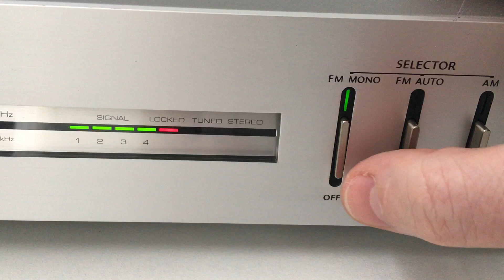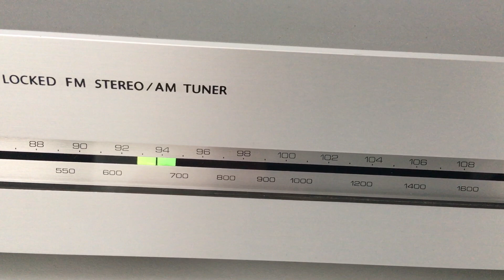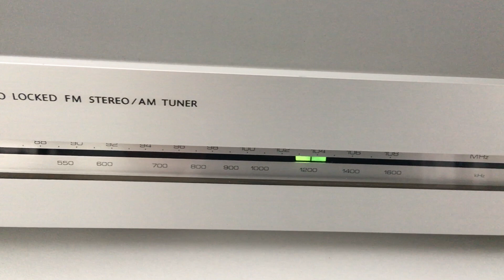ONKYO T-15 Tuner (1980) - function demo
Onkyo T-15
Servo Locked AM/FM Stereo Tuner (1980-81)

Onkyo T-15
Specifications:
Type: Mono/Stereo Tuner
Tuning Bands: FM, MW
Tuning Scale: Analogue
FM Tuning Range: 88 to 108 MHz
MW Tuning Range: 525 to 1620 kHz
Sensitivity: 2uV (FM), 25uV (MW)
Signal to Noise Ratio: 63dB (FM), 40dB (MW)
Distortion: 0.4% (FM), 0.8% (MW)
Frequency response: 40Hz to 15kHz (FM)
Output: 500mV (FM), 150mV (MW)
Semiconductors: 1 x FET, 5 x IC, 8 x transistors, 12 x diodes
Dimensions: 418 x 75 x 280mm
Weight: 3.8kg